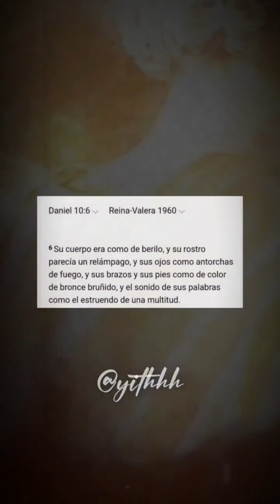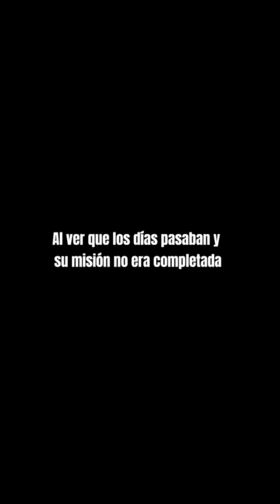Arcángel MIGUEL y GABRIEL contra PRINCIPADOS | Resumen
En Daniel 10, se describe una batalla épica en los reinos invisibles, donde las fuerzas del bien y del mal colisionan en una lucha trascendental. El profeta Daniel, mientras ayunaba y oraba, recibe una visión que lo deja sin fuerzas. En esta visión, el ángel Gabriel aparece ante él para entregarle un mensaje de parte de Dios. Sin embargo, Gabriel revela que su llegada fue retrasada por una feroz oposición del "príncipe de Persia", un poderoso ser espiritual que se resistía a que el mensaje de Dios fuera entregado. Durante 21 días, Gabriel se vio envuelto en una intensa lucha hasta que Miguel, el arcángel, vino en su ayuda, liberándolo del enfrentamiento. Solo entonces pudo Gabriel completar su misión y transmitir el mensaje a Daniel. Esta historia nos muestra que, detrás del mundo visible, existen batallas espirituales que determinan el curso de la historia humana.

¿Quieres una versión extendida? Hazmelo saber en los comentarios! 🔥